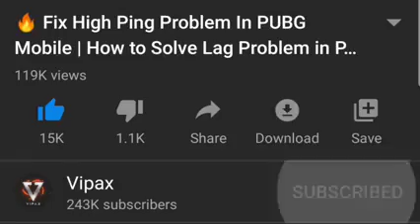How to Review faster in PUBG Mobile.